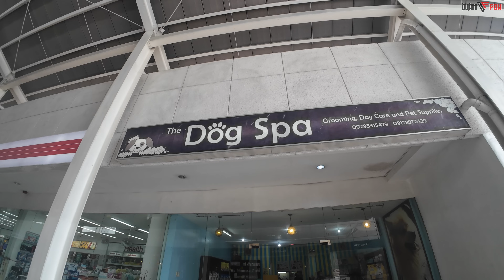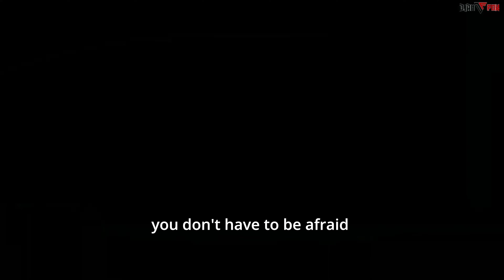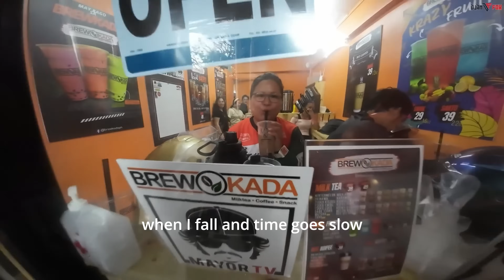SURPRISE ANNIVERSARY CELEBRATION | Rehoming MILO